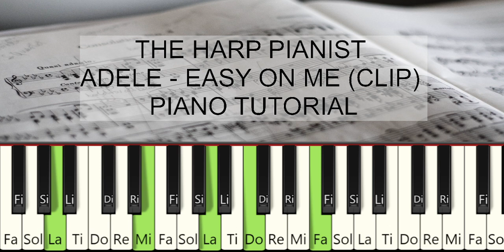Adele - Easy On Me (clip) piano tutorial by The Harp Pianist